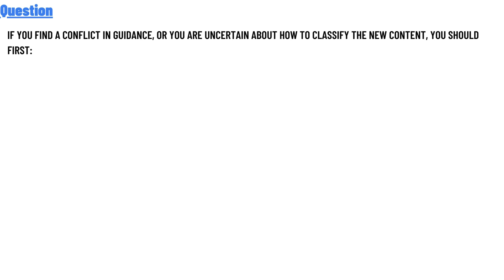If you find a conflict in guidance, or you are uncertain about how to classify the new content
If you find a conflict in guidance, or you are uncertain about how to classify the new content, you should first: